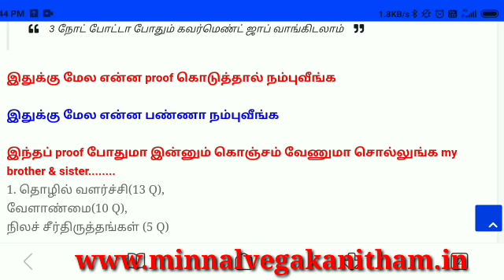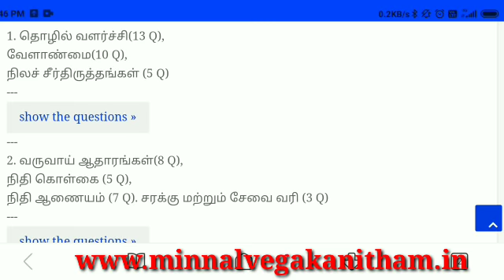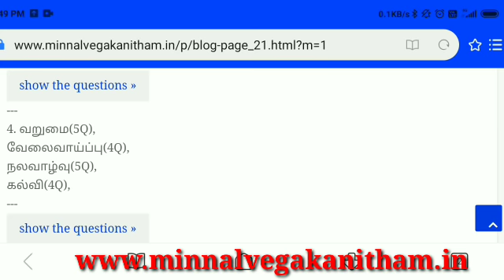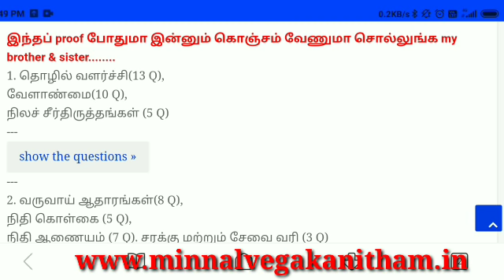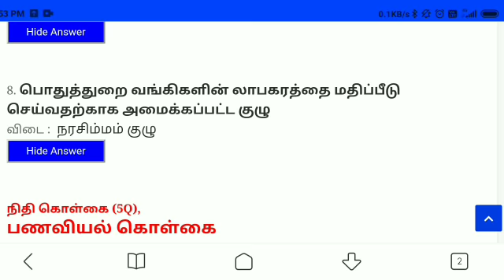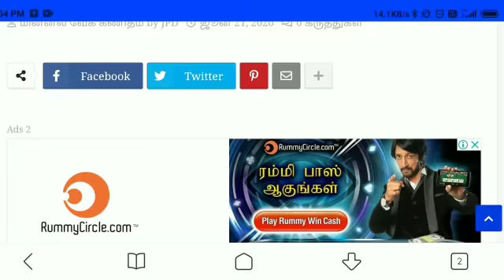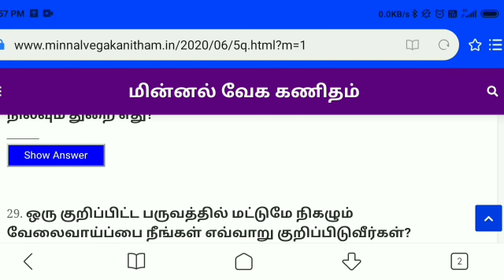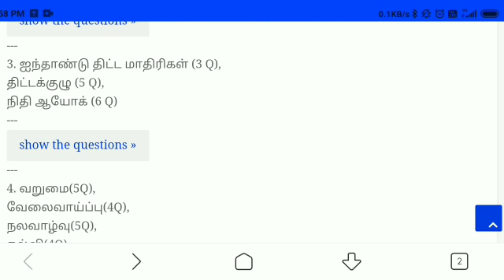இதுக்கு மேல என்ன Proof கொடுத்தால் நம்புவீங்க, 3 நோட் போட்டா போதும் கவர்மெண்ட் ஜாப் வாங்கிடலாம்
TNPSC GROUP I, II, IIA, IV
இந்திய பொருளாதாரம்
முதல் நோட்டில் என்ன எழுத வேண்டும்

10 Set TNPSC Questions  4 topics confirm  4 TO 9 QUESTIONS

இந்தப் Proof போதுமா இன்னும் கொஞ்சம் வேணுமா சொல்லுங்க my brother & sister